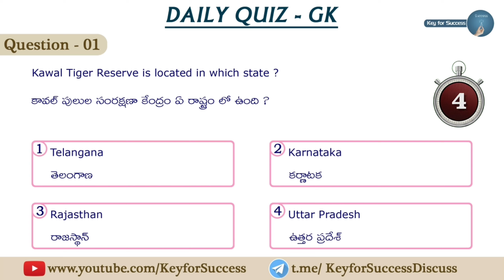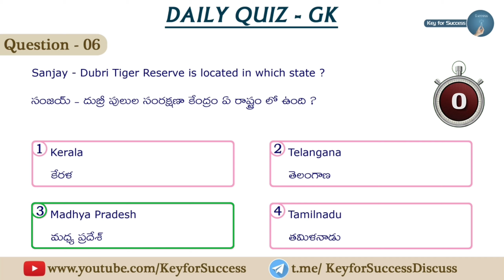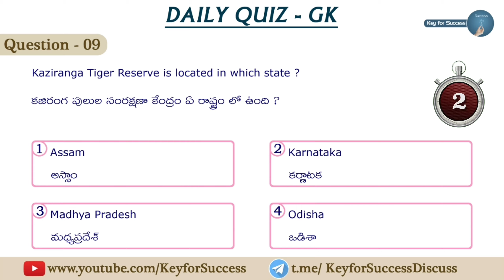Daily Quiz || GK || 04-08-2020 || Tiger Reserves - 5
Tiger Reserves Part - 5
Daily General Knowledge Quiz 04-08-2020

APPSC || TSPSC || SI & Constables || SSC (All Grades) || RAILWAYS || GRAMA/WARD Sachivalayalu || JL || DL || GROUP IV || VRO || VRA || Panchayat Secretary

~Key for Success Team